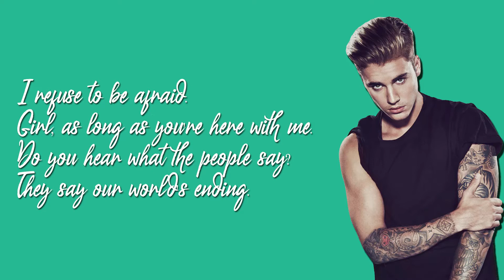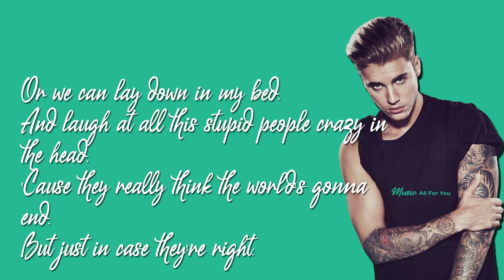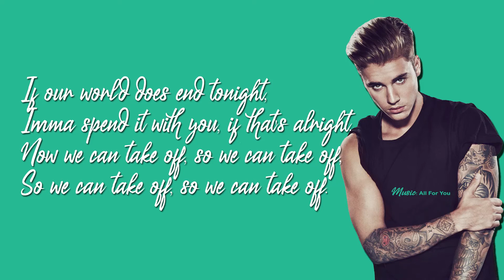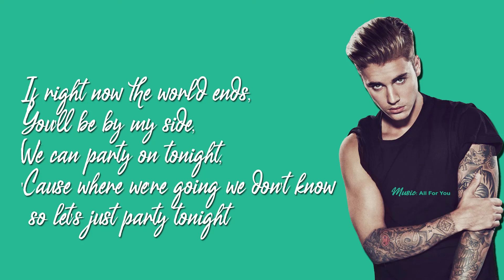Justin Bieber - Better Now (Lyrics)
New JB Song of 2019

This channel will give special music content that you like.